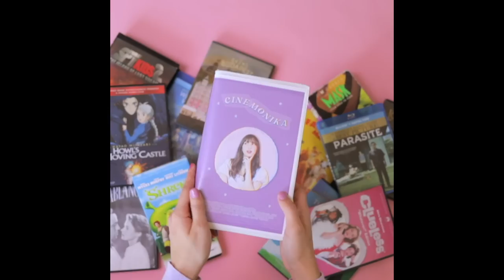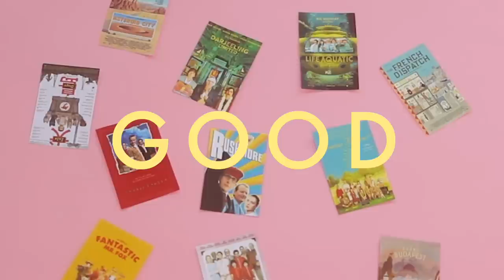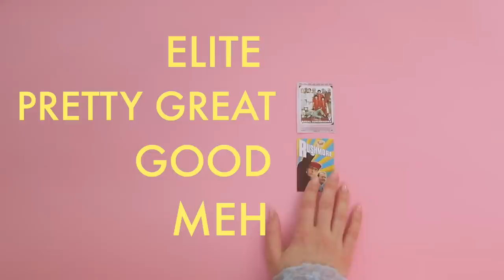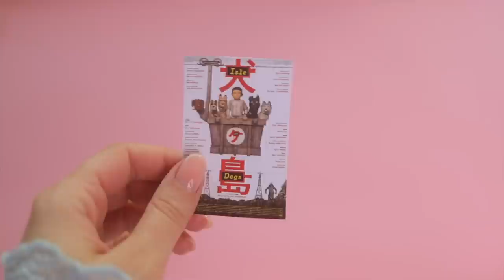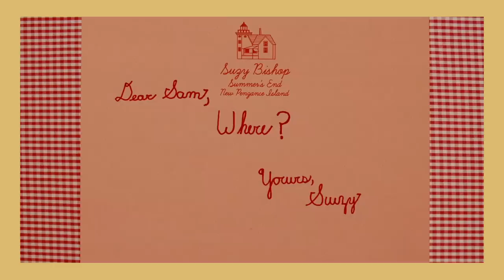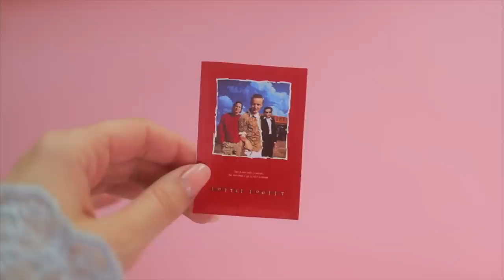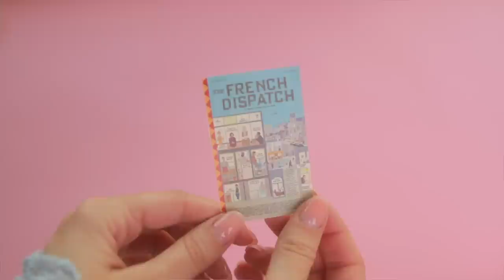Ranking EVERY Wes Anderson Movie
Tier ranking every single Wes Anderson feature film! not gonna lie this was hard. I love Wes Anderson movies and they've been a huge inspiration to me since I was a teenager, so I wasn't sure how to rank them but i tried my best lol. What is your favorite Wes Anderson movie and your least favorite? btw I cannot wait for Asteroid City!!!

☁️  Support me giving me a Super Thanks if you enjoy my content and my channel 💕

📼 Cinemonika 📼 (previously A little bit of Monika)

In my channel you will find me talking about:

◦  FILM DISCUSSIONS
◦  FILM SCHOOL
◦  LISTS OF MOVIES TO WATCH
◦  VLOGS
and more!